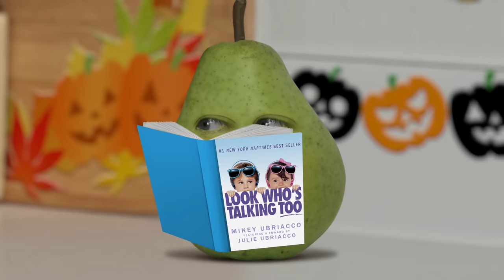Scream for Ice Cream 2: I Scream Truck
CHILL out and watch this really ICE video! After many years, Ice Cream returns to terrorize and possess the kitchen!!!